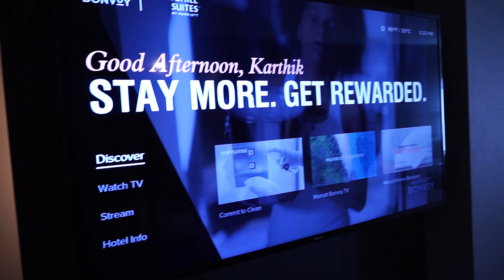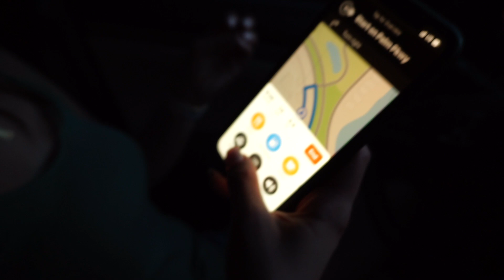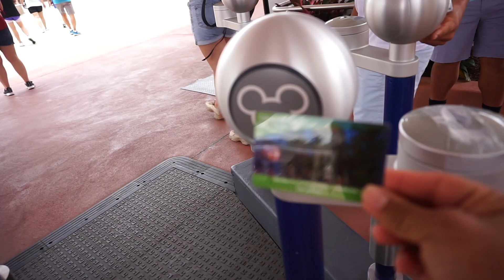ORLANDO TRIP 2021 | VLOG by Laura Martinez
HELLOO MY BEAUTIFUL PEOPLE!!! It's been. well it's almost gonna be a year ever since I went on this Trip and took this whole video for you guys to see, This Trip was honestly worth it all every sec, min and hour out there enjoying the Beautiful parks and most importantly the people whom made it special and such an unforgettable experience❤️❤️❤️❤️

You will be seeing more of me on here Again! Love you all

Laura's Instagram: @laauuryyyyyy
Kaylen's Instagram @kaylen_18_
Abnel's Instagram @abnell_12
Christopher's Instagram @_chrissanchz